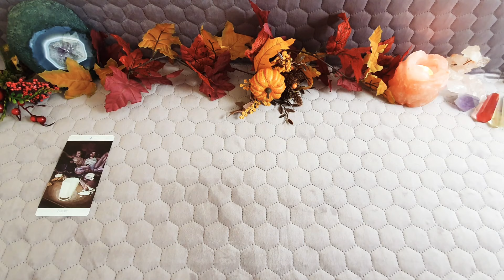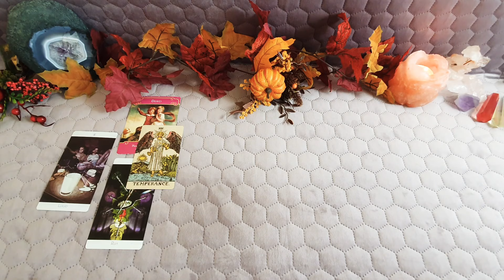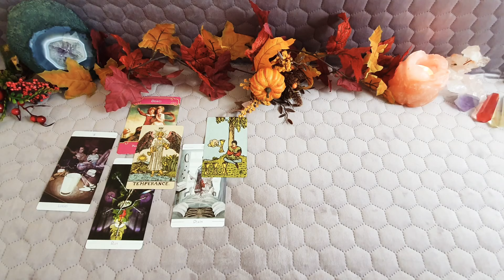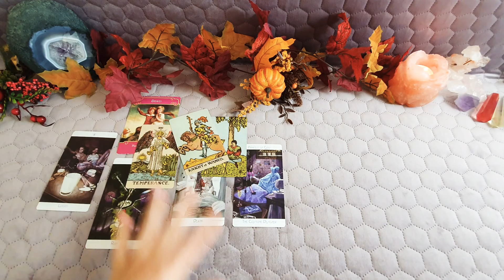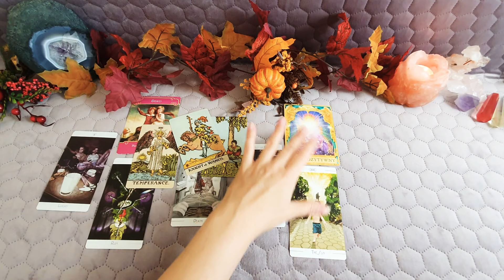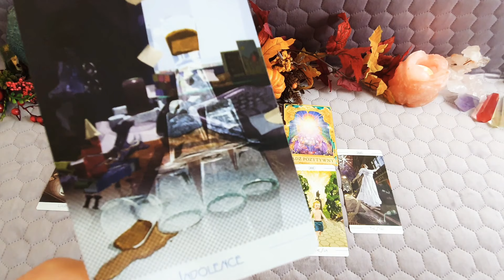♌LEW rozważ sobie wszystko bez pośpiechu ♌ tarot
🟣Od połowy grudnia do marca przyszłego roku nie będę realizować konsultacji indywidualnych z wyłączeniem:
- czytań astrologiczno tarotowych
- odpowiedzi na pytania w opcji nr 3 dla osób wspierających działalność kanału
- powracających stałych klientów
Powyższe rodzaje czytań realizowane będą bez zmiany/przerwy.

Czytania "wybierz kartę" dostępne są na moim drugim kanale Dla Serca Tarot.

Filmy tygodniowe:
Poniedziałek: Baran, Byk, Bliźnięta, Rak
Wtorek: Lew, Panna, Waga, Skorpion
Środa: Strzelec, Koziorożec, Wodnik, Ryby